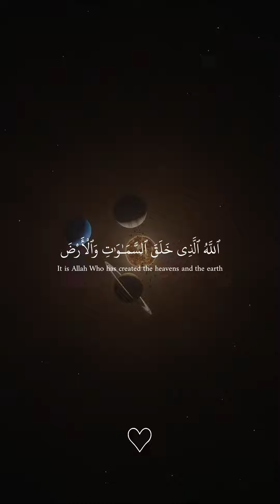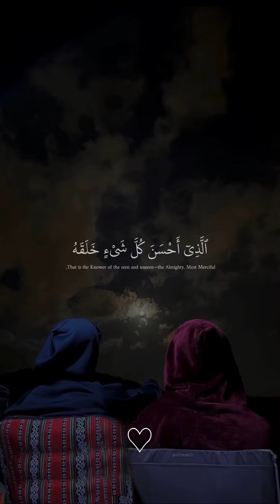Quran Stavite slusalice na minutu 🎧💛🔋